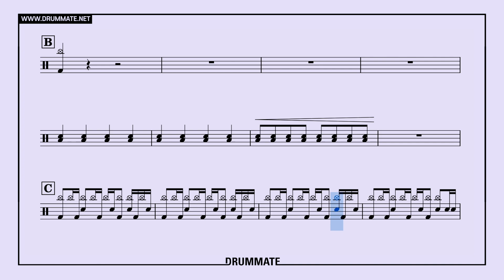Demon Slayer Opening 1 (★★★★☆) | Drum Sheet Music